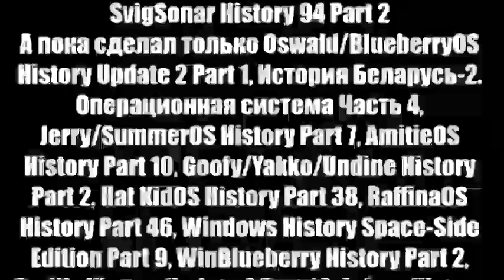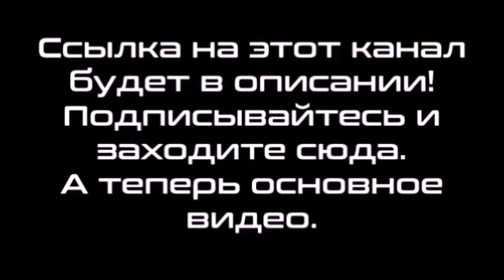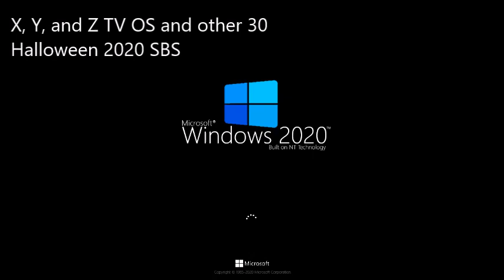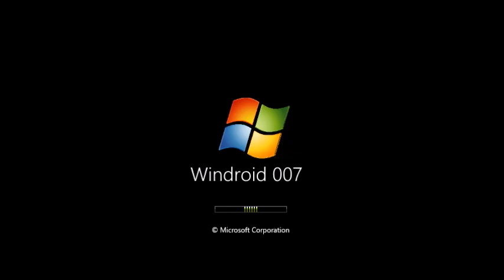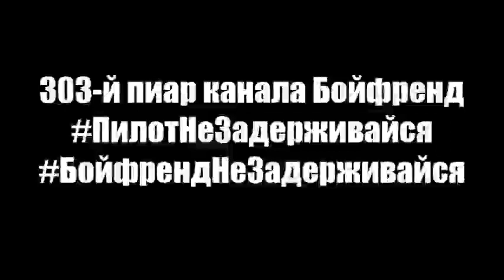Микс 427 (часть 5)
В этом миксе:
1-34. X, Y, and Z TV OS to 30th Century King-up OS Histories Part 53
35. 303-й пиар канала Бойфренд
36. Windows Friday Night Funkin History Part 2
37. Androws Never Released 24
38. MixOS Never Released 10
39. Windroid Never Released 17
40. Drenchill OS Never Released 5
На данный момент Бойфренд вернулся только на игровом канале Арле, но скоро вернётся и на основной канал.
Идея для Androws Never Released 25:
Androws Boyfriend Return (2023)
Описание 303-го пиара канала Бойфренд: